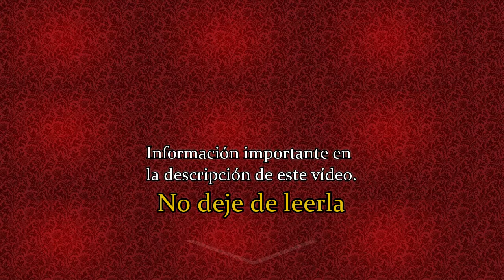¿Cómo es un verdadero devoto Sagrado Corazón de Jesús?